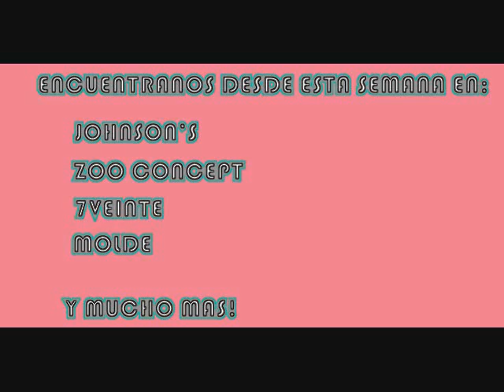X-mini en Chile!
X-mini es la compañía líder en innovación de Audio. Creadores de la tecnología que hace únicos sus productos.
Ganadores del prestigioso concurso de diseño industrial Red Dot, entre otros.